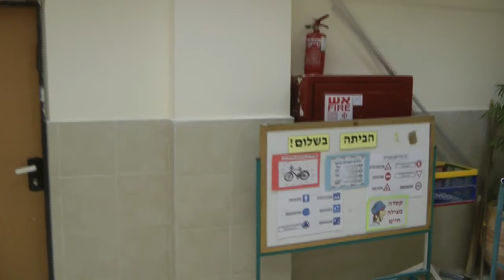ערב ערב באילת - מסיבת עיתונאים לפתיחת שנת הלימודים